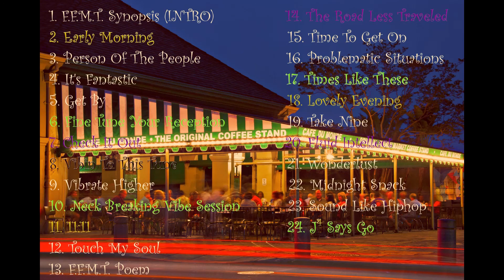Time To Get On Ft.Young D(Prod. Jazz Liberators)